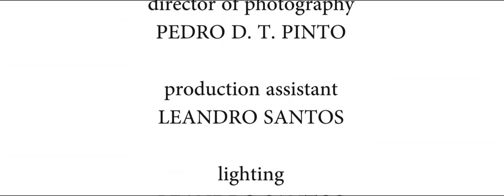Butterfly Love - Short Film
Three generations, one lost moment, a surprising ending.
Butterfly Love will touch your heart with this beautiful story.